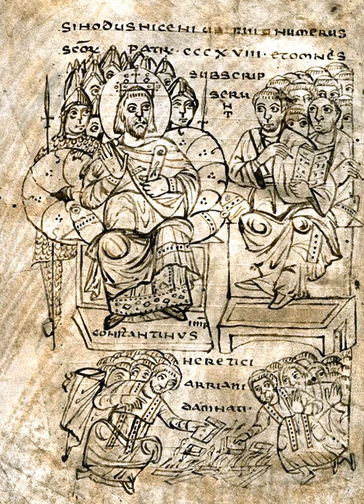Diversity in early Christian theology | Wikipedia audio article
This is an audio version of the Wikipedia Article:
Diversity in early Christian theology

SUMMARY
Traditionally in Christianity, orthodoxy and heresy have been viewed in relation to the "orthodoxy" as an authentic lineage of tradition. Other forms of Christianity were viewed as deviant streams of thought and therefore "heterodox", or heretical. This view was challenged by the publication of Walter Bauer's Rechtgläubigkeit und Ketzerei im ältesten Christentum ("Orthodoxy and Heresy in Earliest Christianity") in 1934. Bauer endeavored to rethink Early Christianity historically, independent from the views of the current church. He stated that the 2nd-century church was very diverse and included many "heretical" groups that had an equal claim to apostolic tradition. Bauer interpreted the struggle between the orthodox and heterodox to be the "mainstream" Church of Rome struggling to attain dominance. He presented Edessa and Egypt as places where the "orthodoxy" of Rome had little influence during the 2nd century. As he saw it, the theological thought of the "Orient" (in this case the Eastern Roman Empire) at the time would later be labeled "heresy". The response by modern scholars has been mixed. Some scholars clearly support Bauer's conclusions and others express concerns about his "attacking [of] orthodox sources with inquisitional zeal and exploiting to a nearly absurd extent the argument from silence."  However, modern scholars have critiqued and updated Bauer's model.